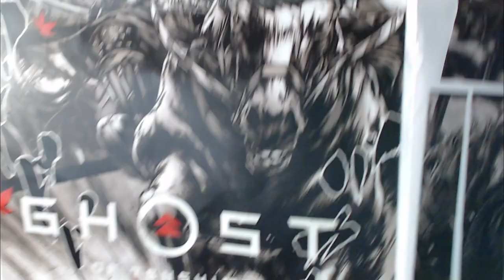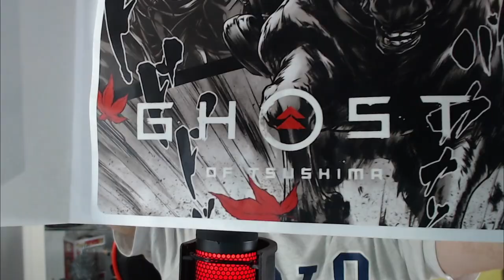Un SUSCRIPTOR me hace un INCREIBLE REGALO de GHOST OF TSUSHIMA Merchandise!!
👉 Compras baratas de juegos, tarjetas, dlcs y suscripciones

¡Hoy con gran ilusión os enseño el increíble regalo de Ghost Of Tsushima que me ha hecho un suscriptor para mi merchandise! La verdad es que no tengo palabras así que mejor os lo enseño en video...